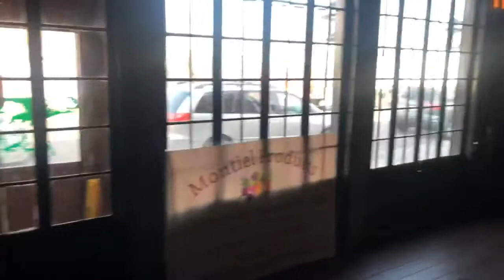Merijoel Duran presenta conferencia Rompiendo Barreras en las Naciones Unidas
Periodista Merijoel Duran celebra con éxito "Rompiendo Barreras”, su primera conferencia de Mujeres en la ONU
Congresista Adriano Espaillat y Cónsul Carlos Castillo felicitan a la destacada periodista, y destacan los aportes de la mujer dominicana y latina en los Estados Unidos. Destacan que estas conferencias son importantes para y progreso, crecimiento y desarrollo de la mujer.
Por Jose Zabala
New York- Bajo el lema: "Rompiendo Barreras”, y quebrando el techo de cristal para atraer a más Mujeres al poder, la destacada y emprendedora periodista Dominicana, Merijoel Durán celebró su primera conferencia en la sede de las Naciones Unidas, Nueva York con la participación de mujeres emprendedoras y progresistas radicadas en los Estados Unidos. El evento contó con el apoyo de la misión Dominicana ante las Naciones Unidas encabezada por el Embajador Frank Cortorreral quien valoro positivamente la conferencia en pro del desarrollo de la mujer.
Es una conferencia con 6 panelistas que están “Rompiendo Barreras” en sus diferentes ámbitos laborales, destacándose en sectores dominados  por hombres y  expresando cómo romper el techo de cristal y atraer a más mujeres. En la conferencia se discutieron temas actuales, como los logros de la mujer en pleno siglo 21, sus derechos, los obstáculos que enfrentan, su lucha por la igualdad y la equidad de género, el rol de la mujer ante la sociedad, así como el poder político y su participación.
"Esto es un sueño hecho realidad y hemos demostrado que sí se puede" dijo  Merijoel Durán anfitriona del evento. Emocionada, la galardonada periodista de más de 25 años de trayectoria en medios de comunicación como:  Univisión 41 la estación de Nueva York, Telemundo,  Radio Hispana y prensa escrita dijo sentirse misión cumplida en su primera etapa. Duran es ganadora de 5 premios Emmy, con decenas de reconocimientos en su exitosa carrera. La destacada periodista destacado la importancia de estas conferencias y prometió seguir realizando  estos encuentros en favor del empoderamiento de la mujer latina en los Estados Unidos. Marijoel agradecio el respaldo del público, voluntarios y colaboradores por el éxito del evento.
La conferencia, que adrede coincidió con la celebración del Mes Internacional de La Mujer contó con la exposición de seis mujeres poderosas y exitosas en el campo de la Política, las Finanzas, Leyes, Educativo, Comunitario y Corporativo.
Las exponentes fueron: Yanet Camilo, Ministra de la Mujer de la República Dominicana; Carmen Estrella Jefa de Seguridad en las Naciones Unidas y Ex Teniente Coronel del Ejército de los Estados Unidos; Darys Estrella Exponente internacional, autora y experta en mercados de capitales y sostenibilidad. Edemas, Seny Taveras, Directora Ejecutiva CUNY in the Heights; Tamara Morales de Founding member of the Organization of Mexican-American United in New Jersey (OMAU) y Executive Director of the annual Mexican Parade of Passaic, NJ y Marlene Brito de Founder of career transition strategy practice, The Fractured Strategist.
Tras la conclusión de la conferencia el público y las conferencistas departieron durante un cóctel realizado en Cocina Taller, donde el Congresista Adriano Espaillat le entregó una proclama a cada una de las exponentes en reconocimiento a la labor que cada una desempeña en su campo y valoro sus aportes en sus diferentes áreas.
Carlos Castillo, Cónsul Dominicano en Nueva York también con un respaldo total destaco la importancia de estas conferencias en favor de la mujer. También entrego  certificados de reconocimiento a cada una de las mujeres que participó en la conferencia y por sus méritos y aportes a la sociedad, incluyendo su organizadora Merijoel Duran.